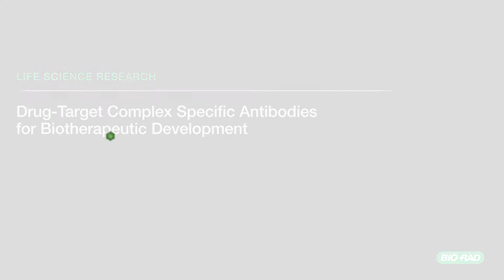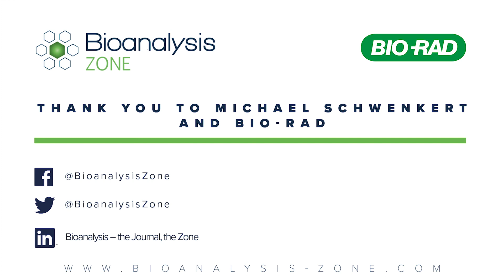Drug-Target Complex Specific Antibodies for Biotherapeutic Development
Michael Schwenkert talks about the poster Bio-Rad presented at the European Bioanalysis Forum in 2017. He describes how Bio-Rad makes neo-epitope specific antibodies against drug-target complexes, and the generation of critical antibody reagents needed for highly sensitive bioanalytical assays for the clinical evaluation of biotherapeutic drugs.